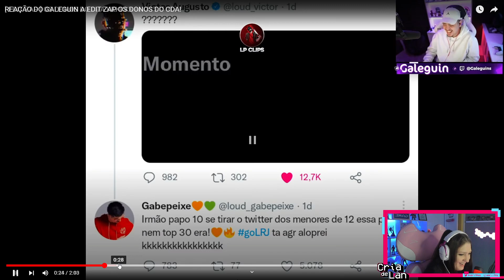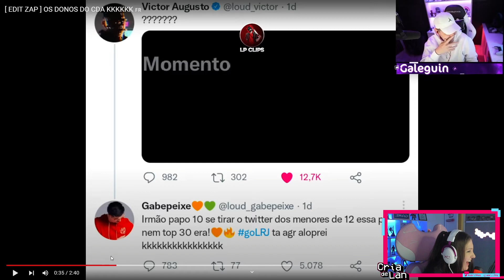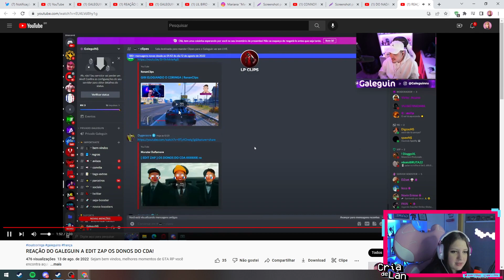MARI REAGINDO A EDIT ZAP DONOS DO CDA | Cortes da Marifps